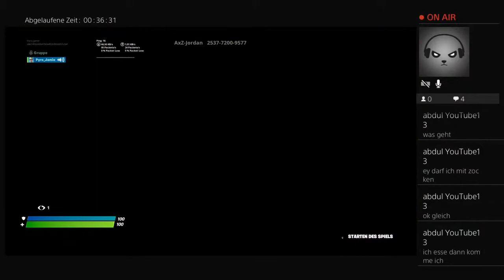Leute verarschen in teams